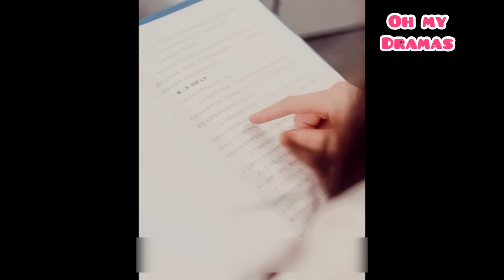🔥CHICA tiene un BEBÉ con un MILLONAR1O, PERO EL LO DESCUBRE AÑOS DESPUÉS: RESUMEN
💖NOMBRE: oh my dreamy d4ddy